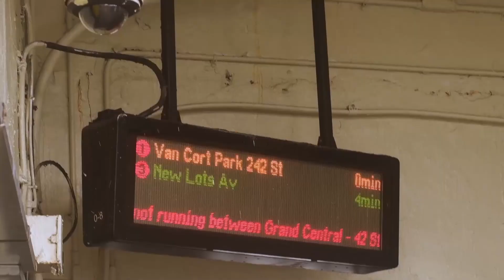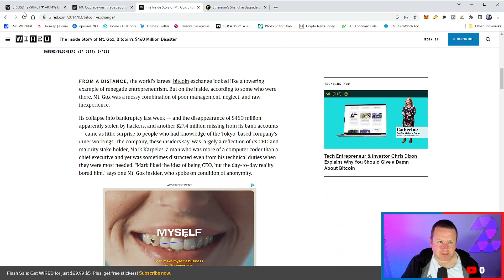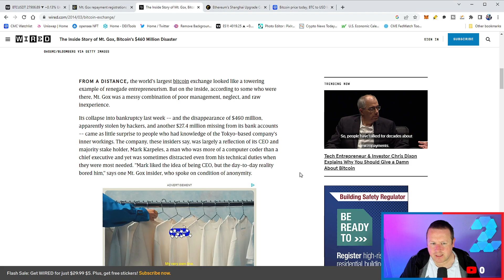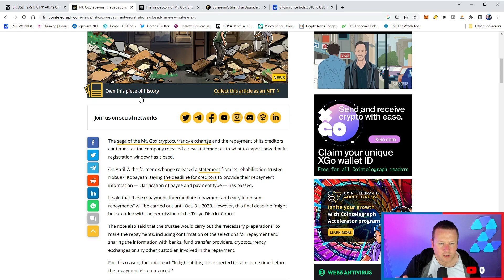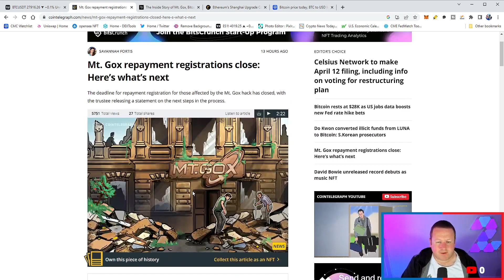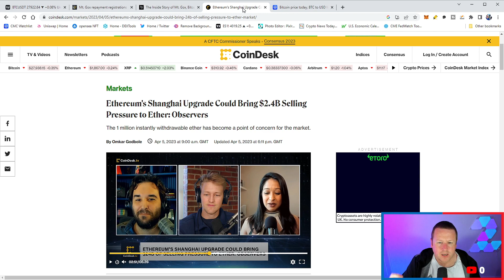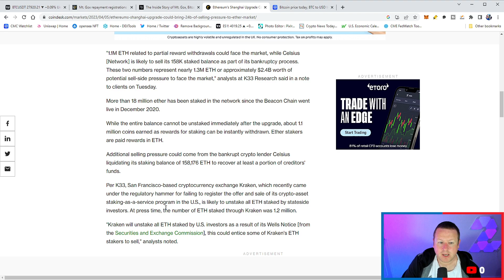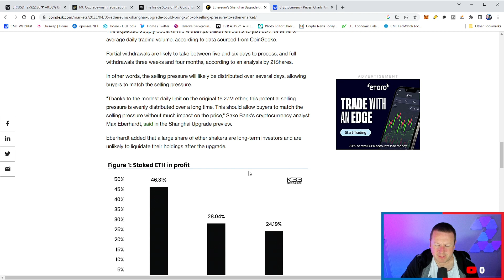Mt GOX SHANGHAI BILLIONS COMING TO CRYPTO | WHAT NOW !